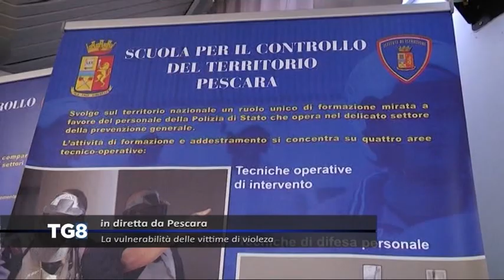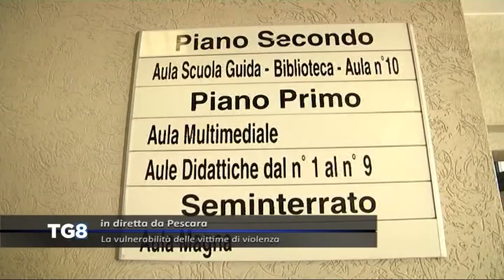LIVE Pescara - La vulnerabilità delle vittime di violenza